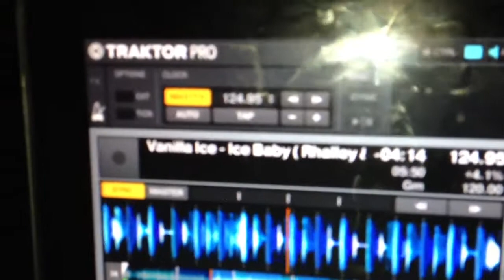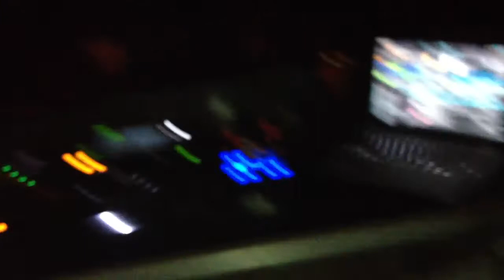Dekko @ Park Art 30/03/2013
Track id - Vanilla ice - ice baby ( Bry Ortega & Rhalley remix )